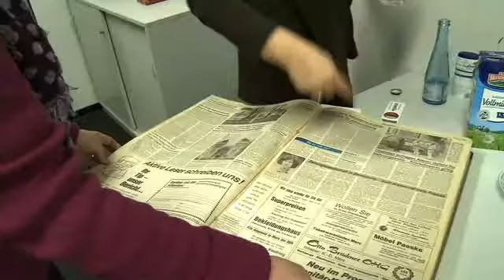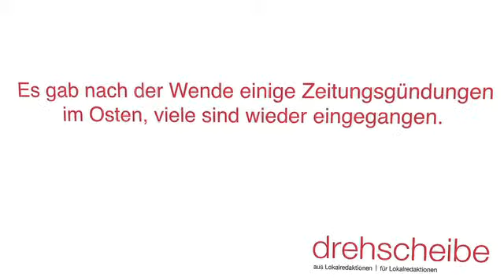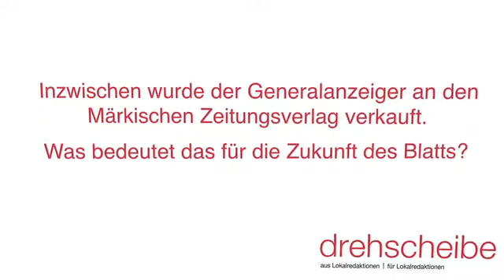„Wir sind stark im Regionalen"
Nach der Wende in der DDR gab es einige Versuche, in Ostdeutschland neue Zeitungen zu gründen. Während viele davon wieder eingingen, gibt es den Oranienburger Generalanzeiger bis heute. Welches Erfolgsrezept steckt dahinter? Ein Gespräch mit Claudia Duda und Claudia Seiring über die Gründungsgeschichte des Blattes.